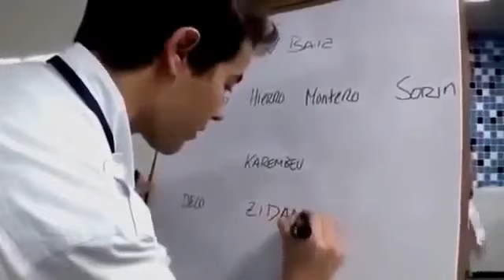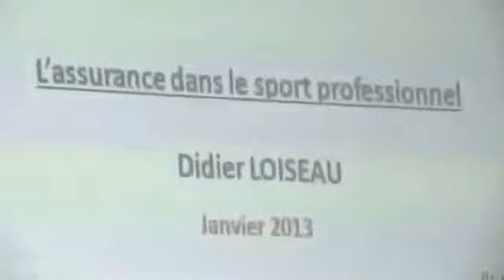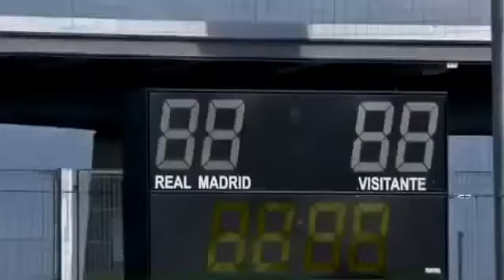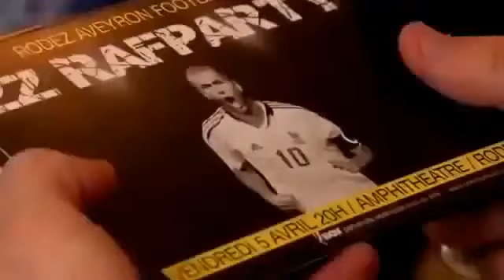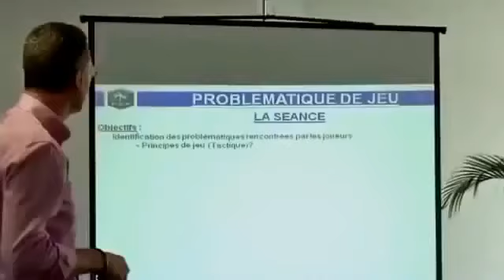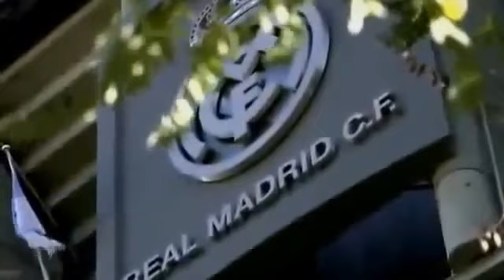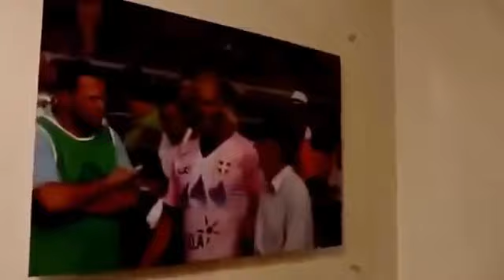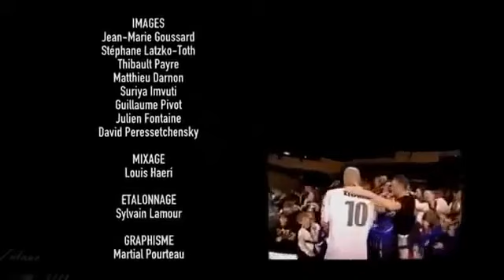Documentaire Complet Le Magnifique Parcours De Zinedine Zidane HD